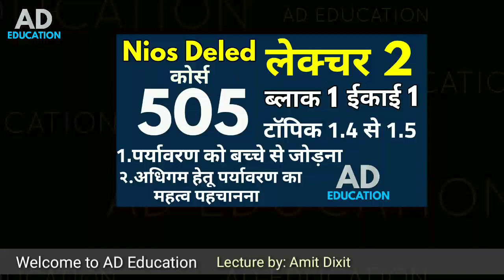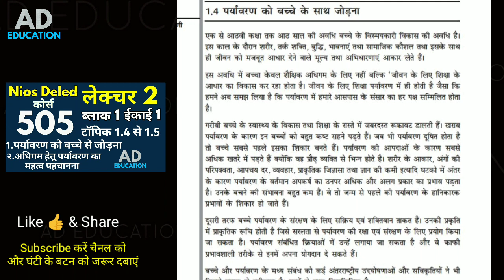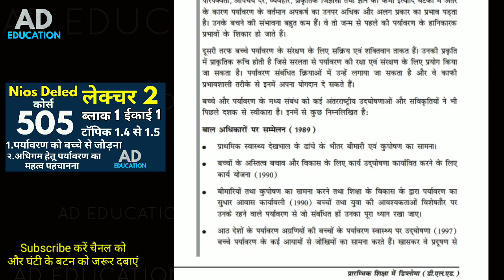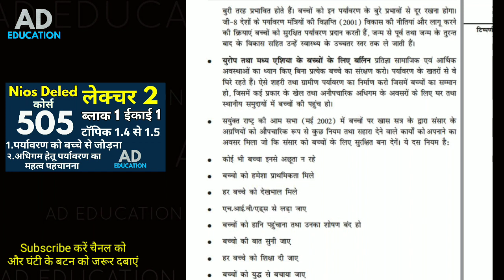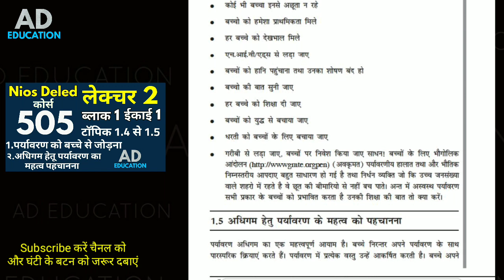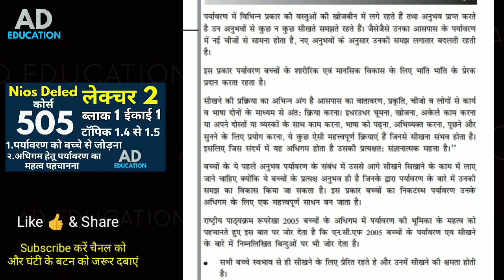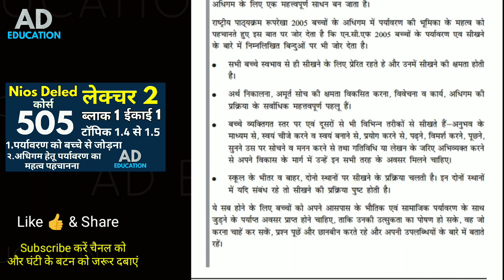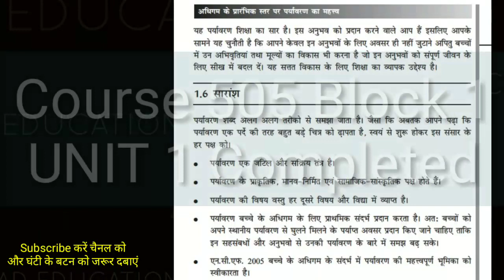Nios Lecture 2 Course 505 Block 1 Unit 1 Topic 1.4 & 1.5 लेक्चर 2 कोर्स 505 ईकाई 1 टाॅपिक 1.4 & 1.5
KEEP LEARNING
KEEP GROWING
THANKS!!